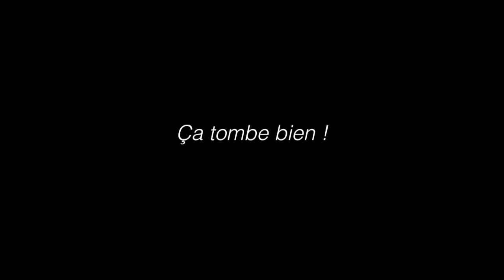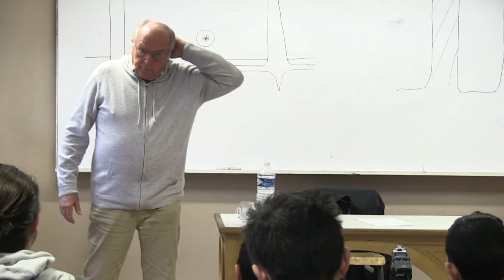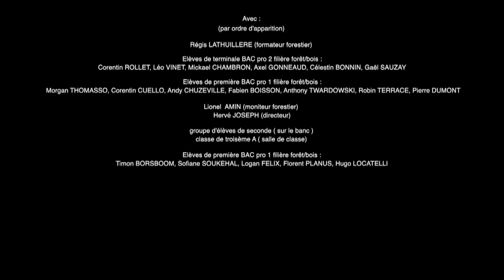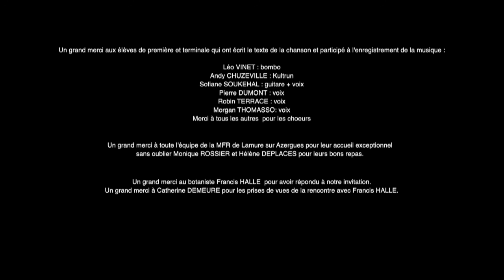çà tombe bien V 17 mai 2016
Version Intégrale su film de Alejandra SANTANDER et Didier BOYAT réalisé à la MFR de LAMURE SUR AZERGUES dans le cadre de "Re-tissons le territoire".2016